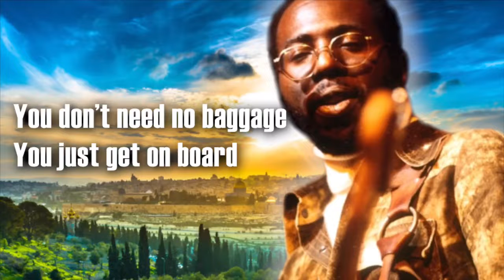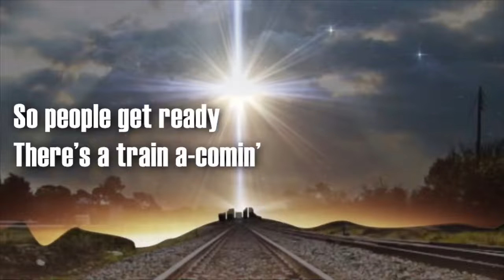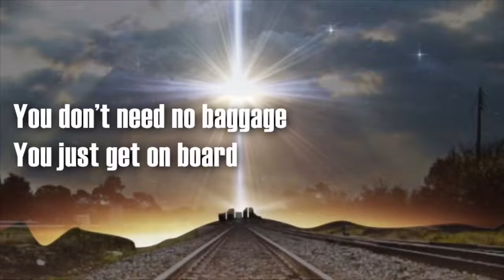PEOPLE GET READY CURTIS MAYFIELD THE IMPRESSIONS 1965